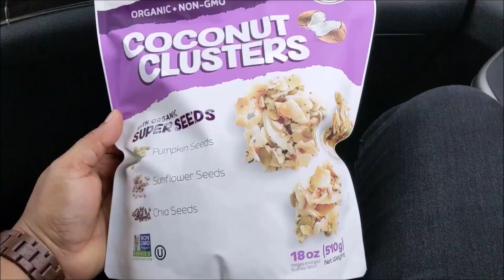Healthy Oats Laddu | Wheat Flour Egg Dosa | Mutton Gongura Curry | Telugu Recipes | Telugu Vlogs